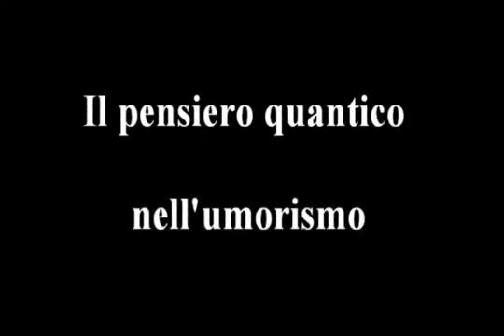Il pensiero quantico nell'umorismo